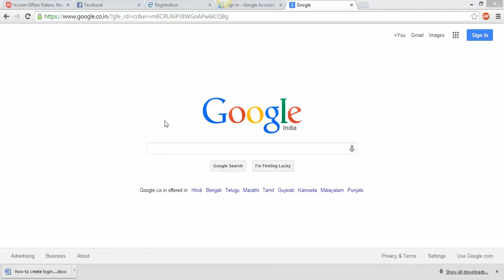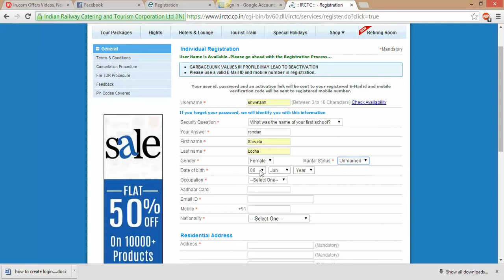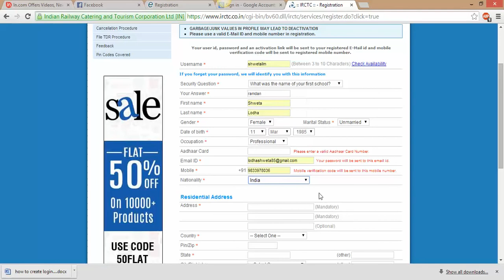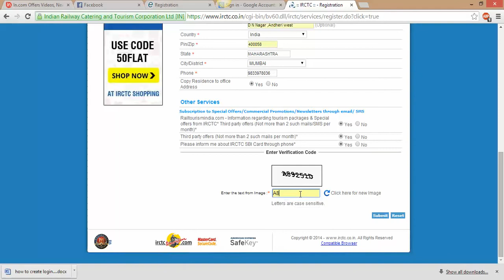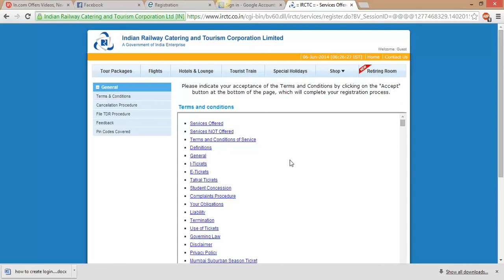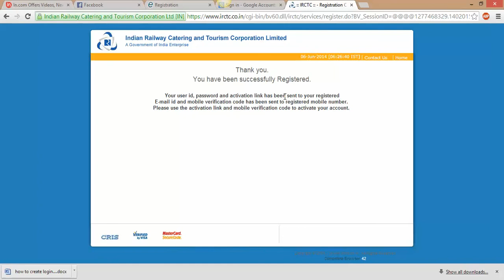How to register on IRCTC website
If do you wish to avoid long queues at railway windows for booking or cancellation of rail tickets then you can create one login at IRCTC website & can book & cancel the ticket right from your drawing room.